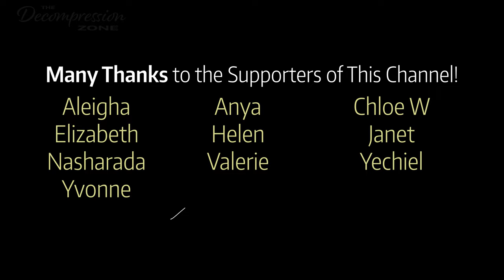Sleep Story for Grown Ups to Help You Fall Asleep | "The Tell-Tale Goblin" | with Wave Sound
00:00:00 Introduction
00:00:54 THE TELL-TALE GOBLIN
00:14:29 DAME CRICKET'S STORY
00:19:37 THE EATYOUP
00:24:05 MORNING-GLORY
00:29:56 THE PEACOCK BUTTERFLIES
00:34:25 The sound of a gentle ocean

Welcome friends to this carefully crafted, gentle narration of a sleep story for grown ups, read with a calm male voice. The narration is accompanied by white noise, the sound of gentle waves. The stories read here reside in the public domain. I hope you will enjoy this relaxing reading intended for sleep and rest, and that it will help you unwind.